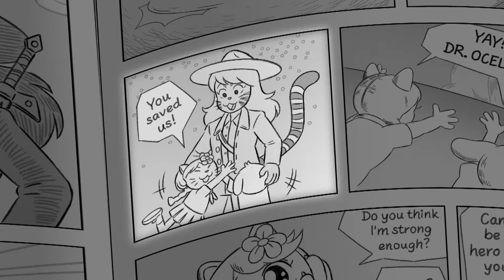Red de Túneles | Escandalosos | Cartoon Network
¡Hola, amigos! Somos Pardo, Panda y Polar. Ser famosos en Internet suena asombrooooso, entonces hemos creado nuestro propio canal de YouTube. Vamos a hacer videos virales para convertirnos en famosos de Internet, como hicieron nuestros amigos de Cartoon Network. Esos chicos sí que son cool, pero no tienen nuestro estilo, claro… ¡aunque necesitaremos algo más que estilo para volvernos famosos!

¡No te pierdas los juegos de Escandalosos en el sitio web de Cartoon Network!